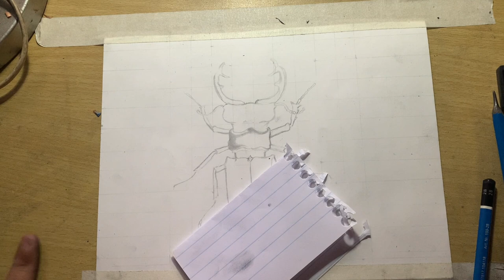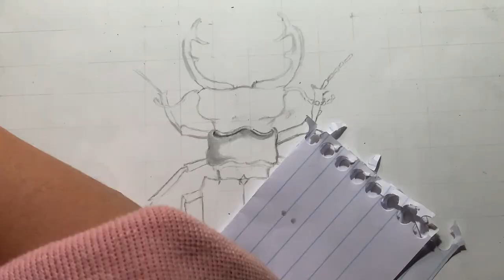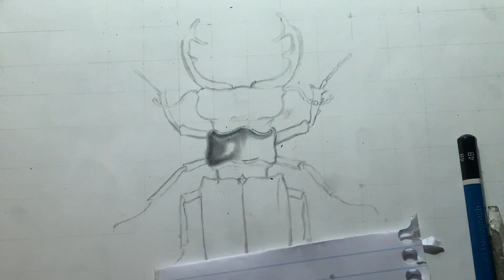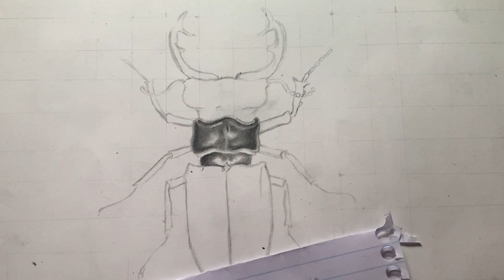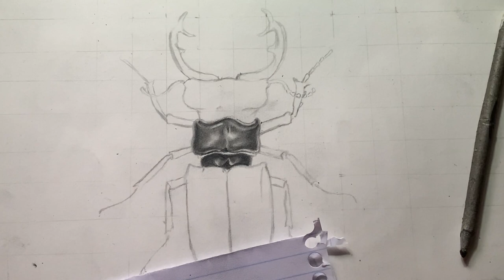Drawing Stag Beetle| Pencil Art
In this video I am doing a pencil art of a stag beetle.

Tools/ Materials Used:
Paper: Strathmore Smooth Paper
Pencil: Staedtler Mars Lumo
Blending: Blending Stump
Highlights: Kneadable Eraser and Tombow Mono

Stay Safe!